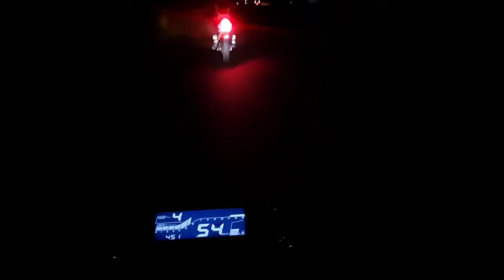Mawthei Viewpoint😍 | A place you can see a perfect sunrise🌥️